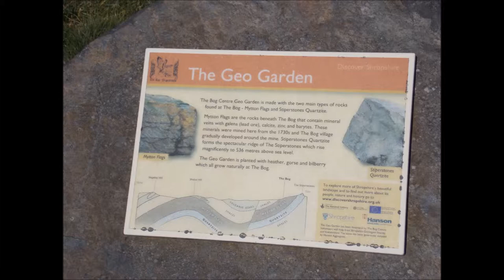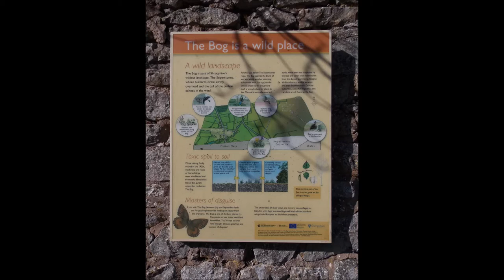BOG, Shropshire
BOG Shropshires lost village
once a busy minimg village with over 200 buildings. Now only a few remain. The Bog Mine Visitor Centre tells the story of the  mines and it's workers,, and present-day efforts to restore the landscape and it's wildlife.
please note due to the age of these leaflets and videos some of the information above maybe out of date.